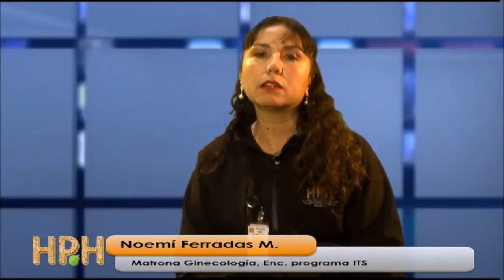Hablemos de Salud, Encargada de ITS matrona Noemí Ferrada - agosro 2016